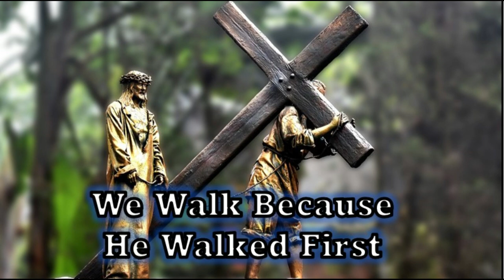061223 We Walk Because He Walked First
A DAILY DEVOTIONAL -- exactly five minutes & fifteen seconds of help for today's journey.